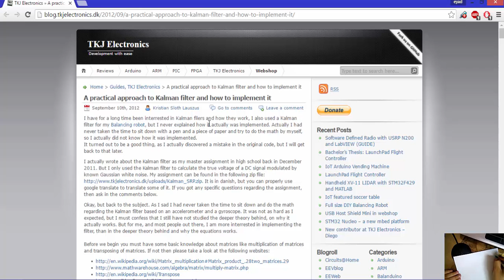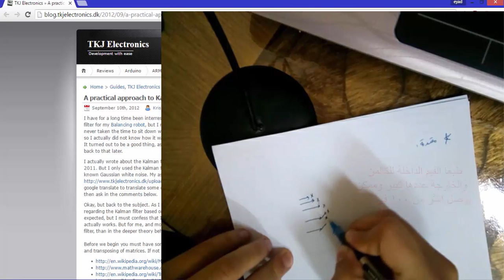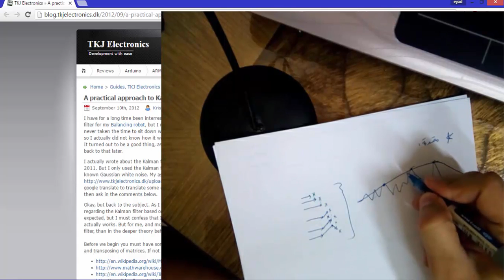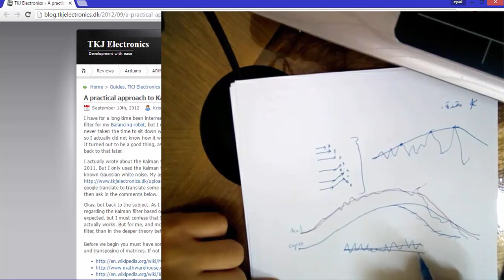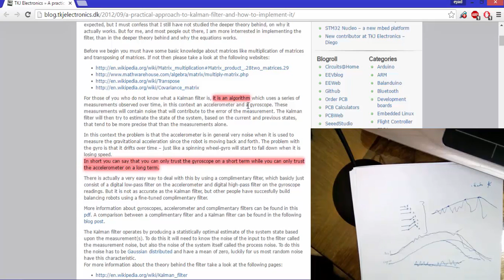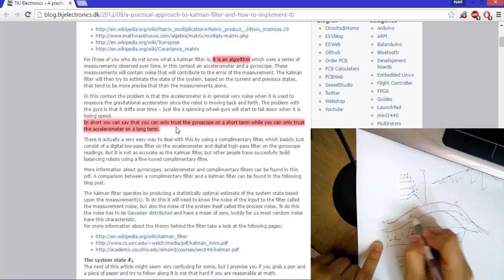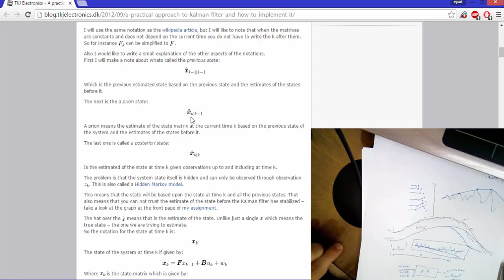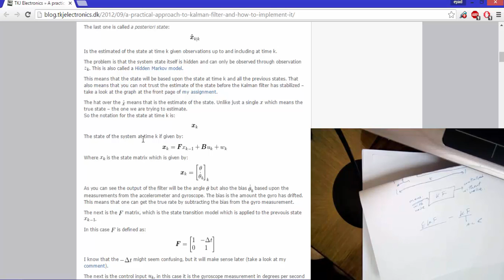دورة الروبوت 4 | كالمان فلتر | الجزء الاول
شرح كالمن فلتر لحساس accelerometer gyroscope mpu6050